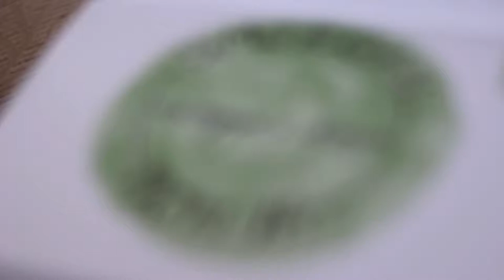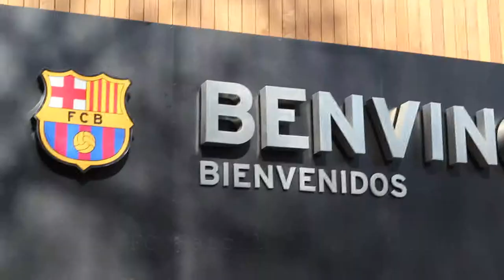Sonja's Trip to Europe | Morgan & Sonja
Here's a compilation of my trip to Europe in March! It was an amazing adventure.

- Morgan & Sonja